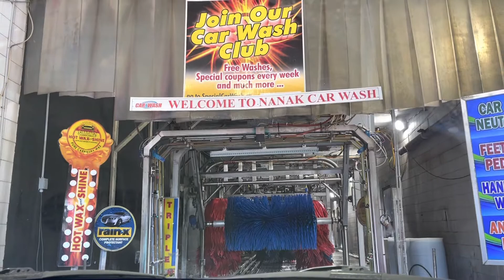Car Wash experience